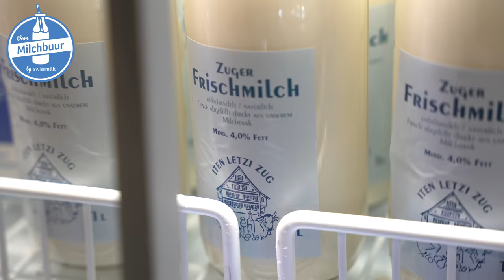Video-Hofporträt von Familie Iten aus Zug | Vom Milchbuur | Swissmilk (2021)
Familie Iten aus Zug gibt dir einen Einblick in ihr Hofleben und zeigt dir ihren grossen Hofladen. Ein Besuch lohnt sich: Der Hofladen von Itens wurde 2019 zum drittschönsten der Schweiz gekürt. Auch sonst gibt es bei Familie Iten viel zu entdecken, schau einfach mal auf ihrem Hof vorbei.

Das komplette Hofportrait mit Bildern, Lageplan und weiteren Infos zum Hof findest du